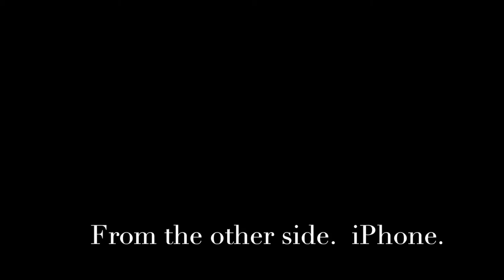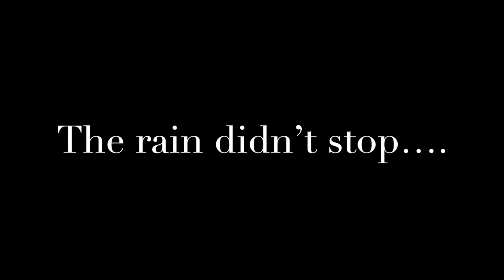Landscape Photography a trip to The Bridge to Nowhere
What an amazing bridge. Nice and simple.

Camera gear :
Gitzo Tripod

Filters :
LEE -
Landscape polariser
6 and 10 Stop

Vlog gear:
iPhone,

Main Camping gear :
Therm-a-Res pillow